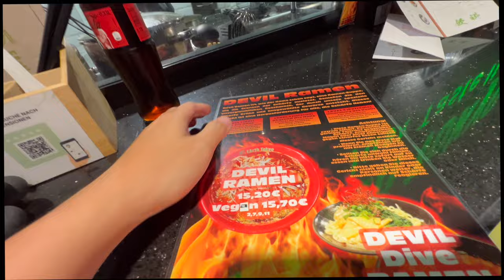DAS SOLLEN DIE BESTEN RAMEN IN STUTTGART SEIN?!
Euda! nach meinem letzten Besuch in Stuttgart haben mir alle diese Ramen empfohlen...